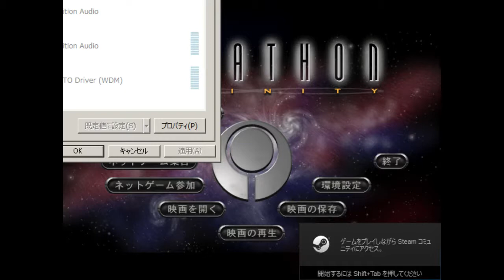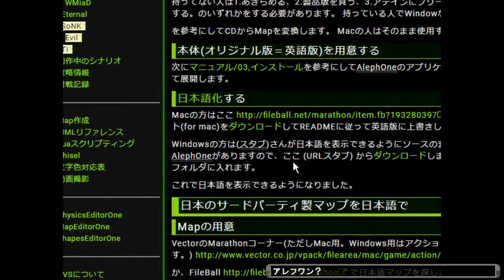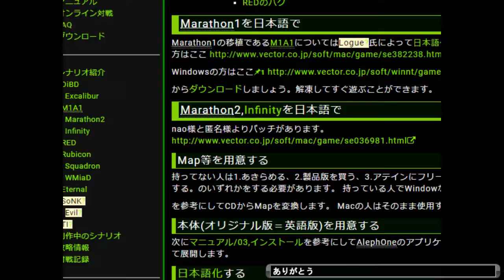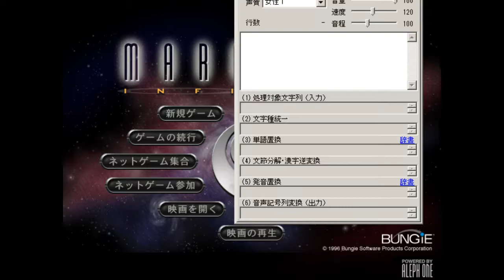Marathon Infinity 初見プレイ #5